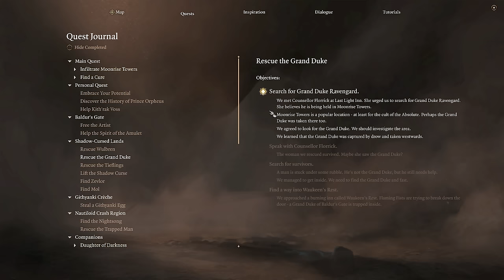Mages and Murderdads | Baldur's Gate 3 | Episode 8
This is Mages and Murderdads, the best show dedicated to Baldur's Gate, hosted by Danni and CMRN.

On episode 88, we learn about a big scary fella.

Our biweekly show is a chill, fun time where we talk about alignment, Dungeons and Dragons, and a general plethora of stuff we care about in the Forgotten Realms. It's a Gygaxian affair of the highest sort, and we are experiencing our best lives as adventurers in this fantasy world.